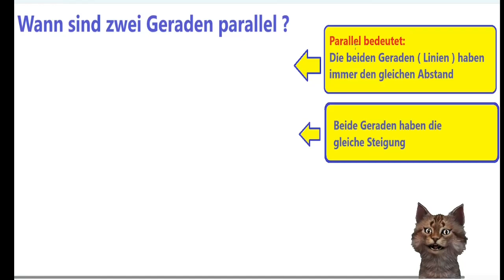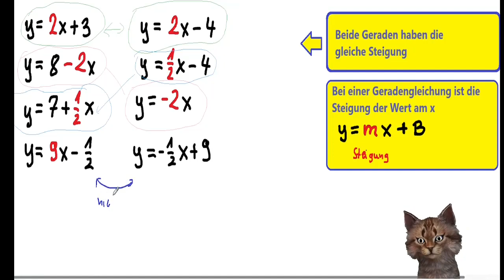Wann sind zwei Geraden parallel zu einander an einfachen Beispielen erklärt?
Woran erkenne ich das zwei Geraden ( Linien) immer den gleichen Abstand zu einader haben ?

Wenn euch das Video weitergeholfen hat könnt ihr mich zum Dank auch gerne unterstützen :-)

🚀 In diesem Video widmen wir uns dem faszinierenden Thema paralleler Geraden und enthüllen, wann zwei Geraden parallel zueinander sind. Egal, ob du Schüler, Student oder Mathematik-Enthusiast bist, dieses Tutorial wird dir helfen, die Bedingungen für parallele Geraden anhand einfacher Beispiele zu verstehen. 💡

1️⃣ Grundlagen paralleler Geraden: Wir starten mit einer klaren Erklärung, was es bedeutet, dass zwei Geraden parallel sind, und warum diese Eigenschaft wichtig ist.

2️⃣ Bedingungen für parallele Geraden: Schritt für Schritt führe ich dich durch die Kriterien, anhand derer du feststellen kannst, ob zwei Geraden parallel zueinander sind.

3️⃣ Anwendung an einfachen Beispielen: Wir setzen die Bedingungen auf konkrete Geraden an, um die Anwendung in der Praxis zu verdeutlichen.

4️⃣ Tipps für schnelle Identifikation: Ich teile bewährte Tipps, wie du parallele Geraden schnell erkennen und identifizieren kannst.

📚 Ressourcen für vertiefendes Lernen:

    [Link zu weiterführenden Artikeln über parallele Geraden]
    [Empfohlene Lehrbücher für Geometrie und Analytische Geometrie]
    [Interaktive Online-Tools für praktische Übungen mit Geraden]

🧠 Warum ist das Verständnis paralleler Geraden wichtig?
Die Kenntnis paralleler Geraden spielt eine entscheidende Rolle in der Geometrie und der Analytischen Geometrie, und sie hat Anwendungen in verschiedenen mathematischen Disziplinen.

Hinterlasse deine Fragen, Anmerkungen oder Vorschläge in den Kommentaren, und lass uns gemeinsam die Welt paralleler Geraden erkunden!